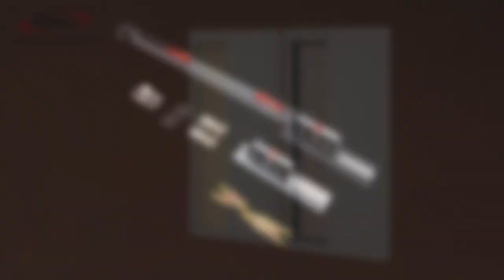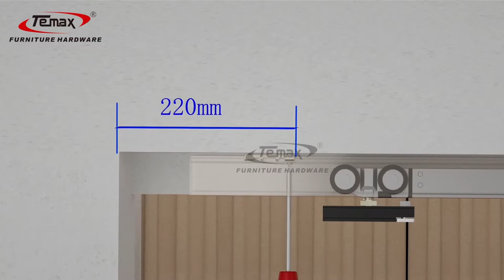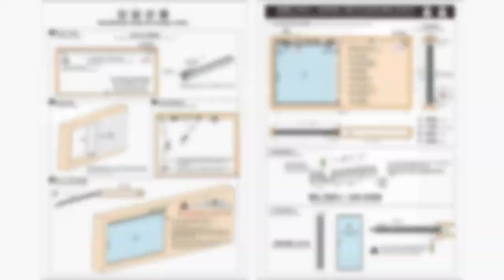Pocket door sliding push open and soft close system update connection fittings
TEMAX pocket door sliding soft close system updata Connecting parts through improvement and upgrading, installation is simpler than the original, can not hit the wall, move into the bag to hide the door, reverse
with push open latch, easy open and soft closing.

TEMAX has 16 years of experience in furniture hardware development, production and global sales, you can trust!!

‣‣SGS/BV/TUV Certification
‣‣16 Years of OEM/ODM Furniture Hardware Manufacturing & Exporting